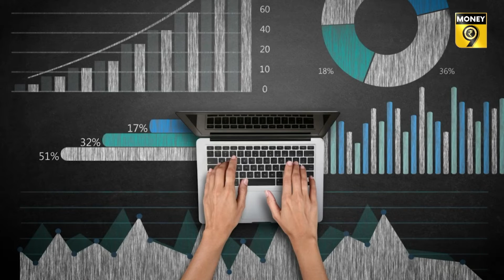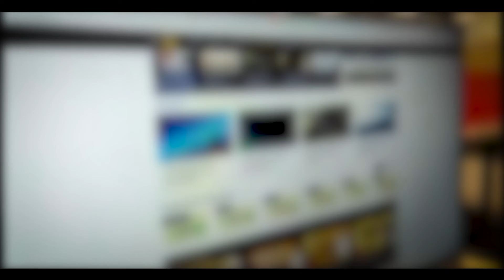ELSSમાં લૉક-ઈન પીરિયડ સમજવા માટે જુઓ આ વીડિયો | MONEY9 GUJARATI | ELSS | LOCK-IN PERIOD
ટેક્સ બચાવવા માટે ઘણા રોકાણકારો મ્યુચ્યુઅલ ફંડની ELSS કેટેગરીમાં રોકાણ કરે છે, પરંતુ તેના લૉક-ઈન પીરિયડની સમજ ન હોવાથી મૂંઝવણ અનુભવે છે અને નુકસાન પણ ભોગવે છે.

Visit Money9 for all the news & information related to your wallet and market updates